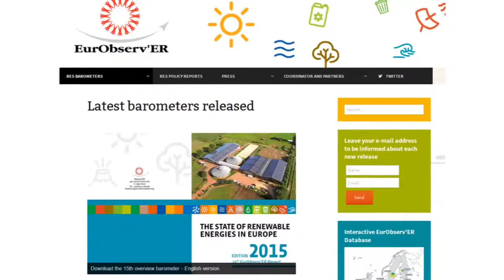EurObserv'ER Barometer (Edition 2015)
The annual EurObserv’ER report ‘The State of Renewable Energy in Europe’ (Edition 2015) gives background information on EU Member State renewables, employment, turnover, investment climate and innovative financing schemes. Focus is on wind power, solar energy, small hydropower, geothermal energy and heat pumps, biogas, biofuels, biomass and ocean energy.